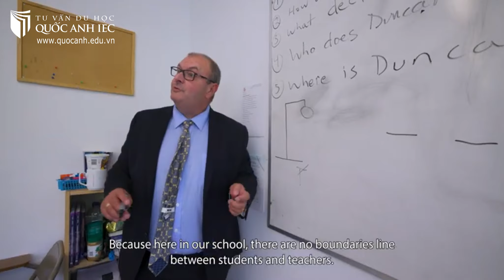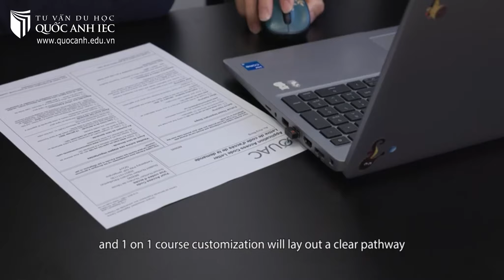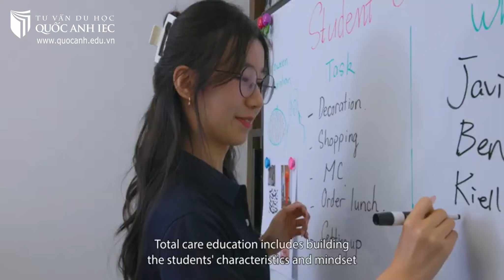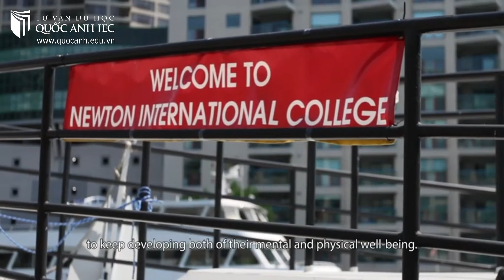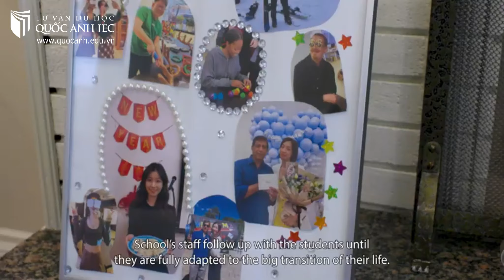Vì sao nên chọn học tập tại Newton International College (NIC)?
🌱 Vị trí đắc địa, gần trung tâm tài chính lớn thứ 2 tại Toronro - thành phố lớn nhất xứ sở lá phong.
🌱 Có đến 6 kì nhập học trong 1 năm giúp tiết kiệm chi phí và thời gian học tập.
🌱 Phương pháp giảng dạy độc đáo với việc cá nhân hóa kế hoạch học tập cho từng học sinh.
🌱 Hệ thống hỗ trợ toàn diện cho học sinh (Total Care System) bao gồm dịch vụ đưa đón sân bay, bảo hiểm, homestay, giám hộ, tư vấn về lộ trình học tập và nộp đơn vào các trường Đại học.

17-19 Tôn Thất Tùng, Phường Phạm Ngũ Lão, Quận 1, Tp. Hồ Chí Minh